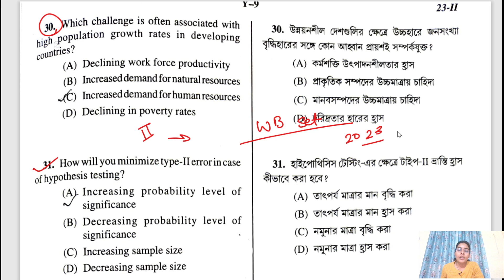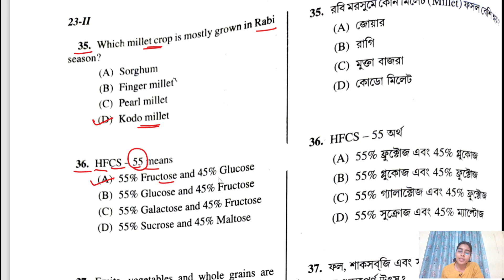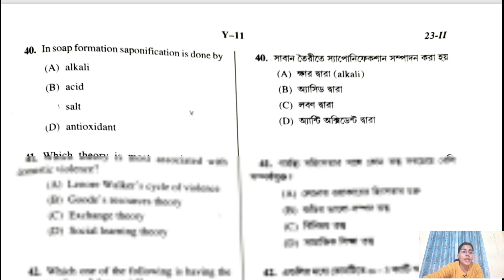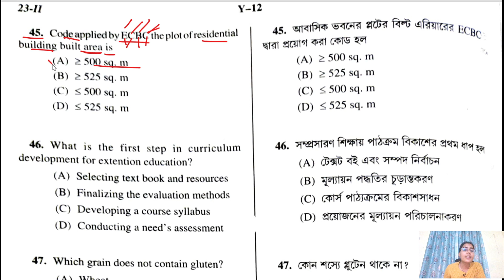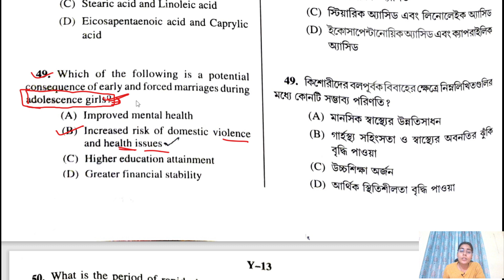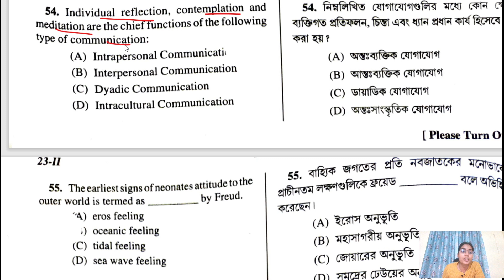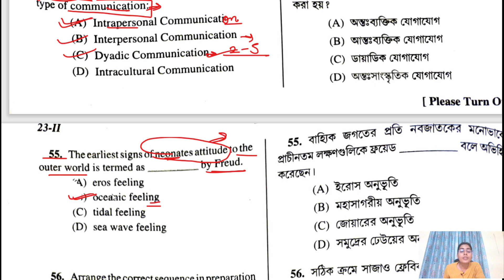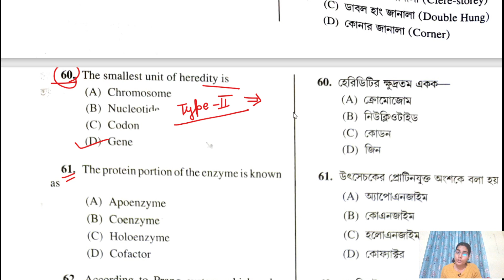WB SET 2023 Paper 2 Part 02 Analysis Dec 2023 | WBSET 2023 Home Science Answer key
WB SET Home Science 2023 Paper 2 Analysis Dec 2023 | WBSET 2023 Home Science Answer Key and Expected Cut Off | WBSET Paper 2